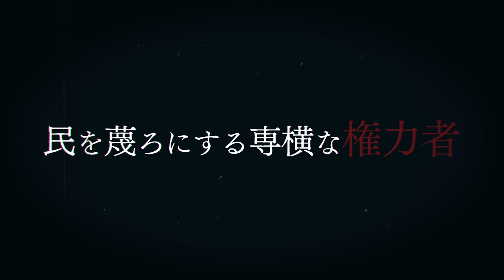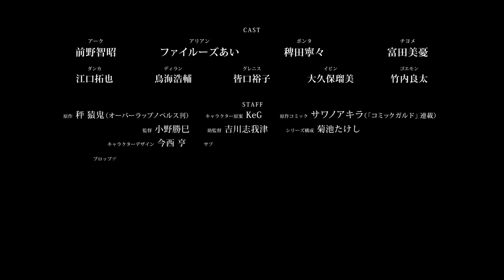【PV2】TVアニメ「骸骨騎士様、只今異世界へお出掛け中」2022年4月より全世界放送＆配信決定！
★★　シリーズ累計１７０万部突破の人気作、4月より全世界放送＆配信決定!!　★★

◆STORY
目覚めるとMMORPGで自身が使用していたゲームキャラの姿のまま、
異世界に放り出されていた「アーク」。
その姿は、見た目が鎧、中身が全身骨格という"骸骨騎士"であった。
 ──正体がバレたら、モンスターと勘違いされて討伐対象になりかねない!?
 アークは目立たないよう傭兵として過ごすことを決意する。
だが、彼は目の前の悪事を捨て置けるような男ではなかった！
骸骨騎士様による無自覚"世直し"異世界ファンタジー、ここに参上!!

◆放送情報
2022年4月より全世界放送＆配信決定！
‹日本国内›
放送▶AT-X、TOKYO MX、サンテレビ、BS11にて
配信▶dアニメストア他にて
※放送日程は予告なく変更になる可能性がございます。

◆STAFF
原作：秤 猿鬼（オーバーラップノベルス刊）
キャラクター原案：KeG
原作コミック：サワノアキラ（「コミックガルド」連載）
監督：小野勝巳
助監督：吉川志我津
シリーズ構成：菊池たけし
キャラクターデザイン：今西 亨
サブキャラクターデザイン：井上英紀
モンスターデザイン：長森佳容
プロップデザイン：杉村友和
色彩設計：中村千穂
美術監督：坪井健太（草薙）
美術設定：平澤晃弘
３DCGディレクター：広沢範光
撮影監督：山本 聖
編集：近藤勇二
音響監督：本山 哲
音響制作：ダックスプロダクション
音楽制作：ポニーキャニオン
アニメーション制作：スタジオKAI×HORNETS

◆CAST
アーク：前野智昭
アリアン：ファイルーズあい
ポンタ：稗田寧々
チヨメ：富田美憂
ダンカ：江口拓也
ディラン：鳥海浩輔
グレニス：皆口裕子
イビン：大久保瑠美
ゴエモン：竹内良太
ほか

◆RADIO「骸骨騎士様、只今ラジオへお出掛け中」
パーソナリティ／前野智昭（アーク 役）、稗田寧々(ポンタ役)

・原作小説　1～9巻好評発売中！
・コミックス　　1～9巻好評発売中！
無料のWEBコミック誌「コミックガルド」にて最新話無料公開中！

(c)秤猿鬼・オーバーラップ／骸骨騎士様製作委員会